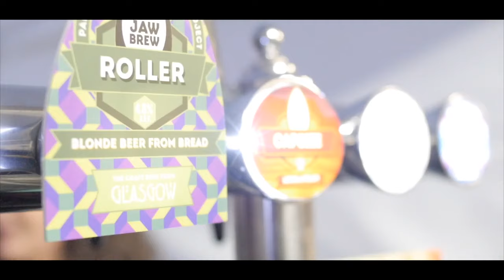Glassford Beer & Gin Festival 2019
The Beer and Gin Festivals are organised by Glassford Community Group.  This video shows the second festival which took place in March 2019